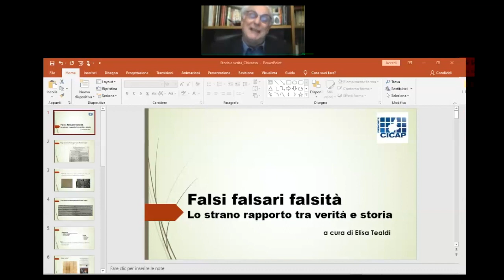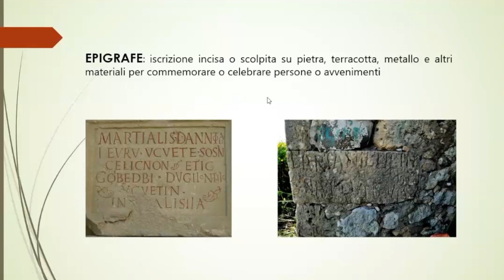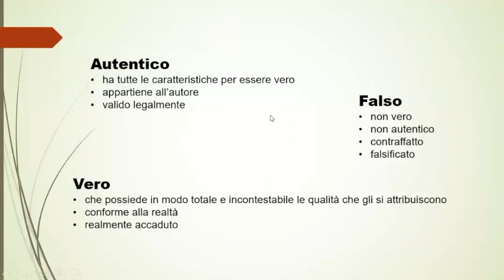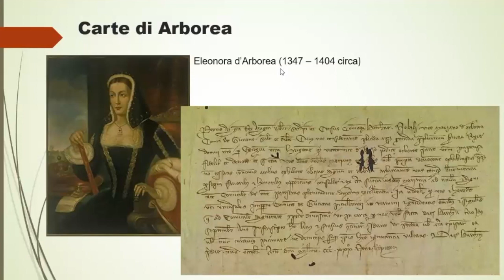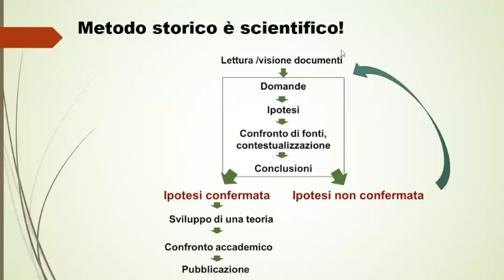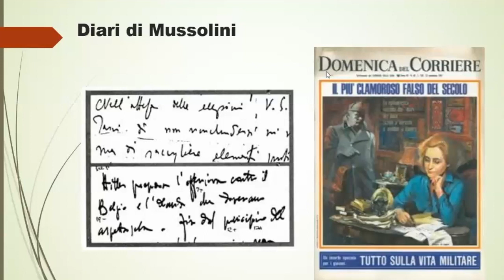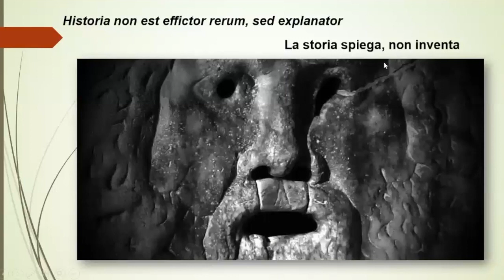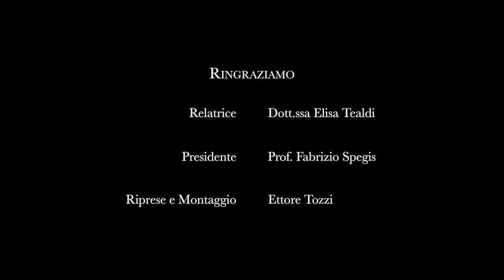Falsi, Falsari e Falsità - Lo strano rapporto tra Storia e Verità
La Dott.ssa Elisa Tealdi, laureata in Lettere e filosofia, è Coordinatrice del CICAP Piemonte e Archivista di libera professione.
In questo intervento racconterà di alcune delle più rilevanti storie di Falsi: il falsario Mejranesio, i diari di Mussolini, le Carte di Arborea e diversi altri fenomeni, saranno analizzati con approcci scientifici, utili per individuare quali siano gli elementi, le competenze e gli approcci da seguire quando si tratta di determinare se una fonte sia Autentica, Vera o Falsa. Un processo lungo, inter-disciplinare e rigoroso; un saper “passare al vaglio” con grande senso di critica, con oggettività, che a volte richiede l’alienazione dalle conoscenze che, per abitudine o per vizio, siamo soliti a definire come “vere a prescindere” o, più che altro, tanto verosimili da non richiedere ulteriori indagini ed approfondimenti.
La ringraziamo infinitamente per l’esposizione, dettagliata ed esaustiva, e per la disponibilità nel realizzare questo video.